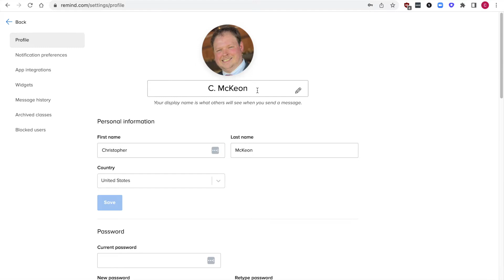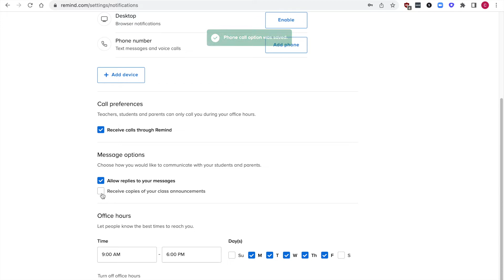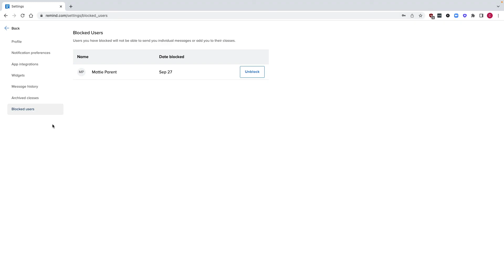Overview of your Account settings dashboard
Learn how you can make changes to your Remind account